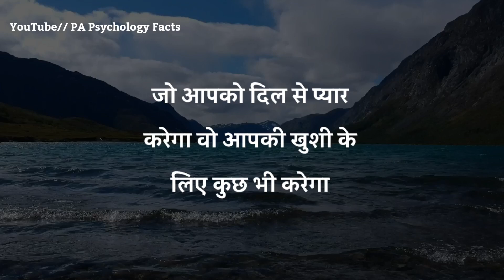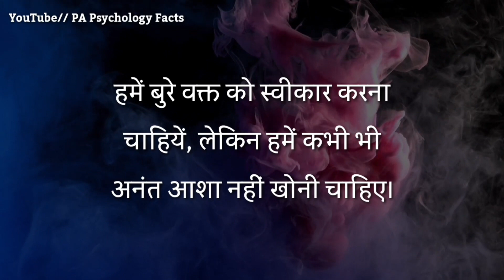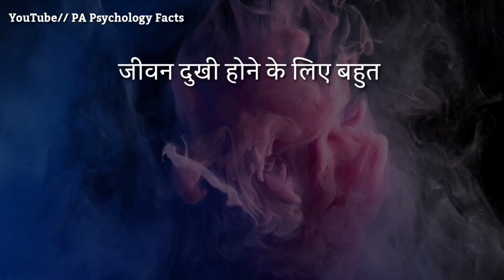वो भी आपसे बहुत ज्यादा प्यार करता है | best motivational speech in Hindi